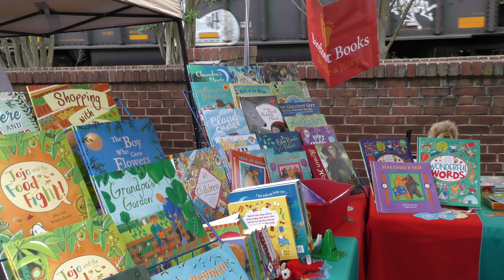The Day of the Book 2023 Promo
The Town of Kensington will host its 16th annual Day of the book Festival on April 23, 2023 from 11am-4pm. to learn more.